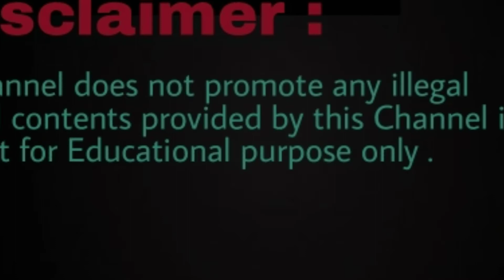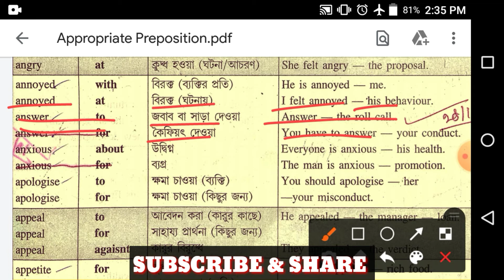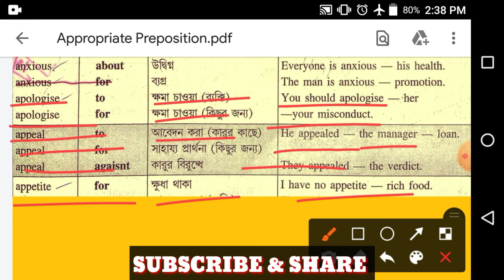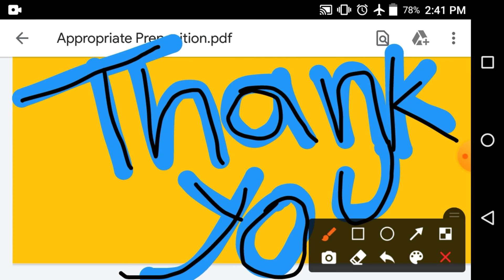English Grammar | Appropriate Preposition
● Special Credit - M.N .Sinha Grammar Book

                  IMPORTANT NOTICE